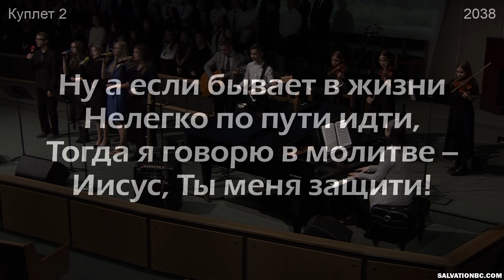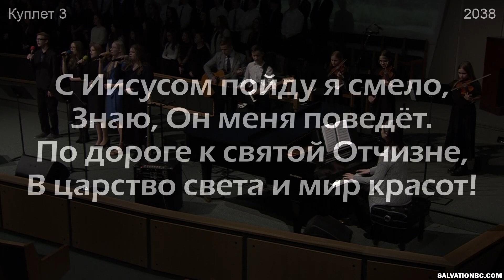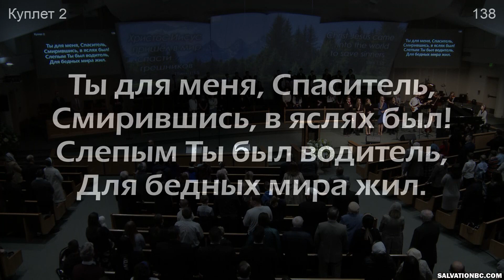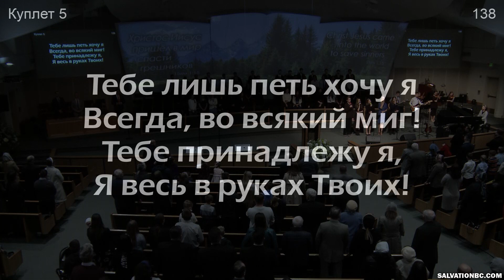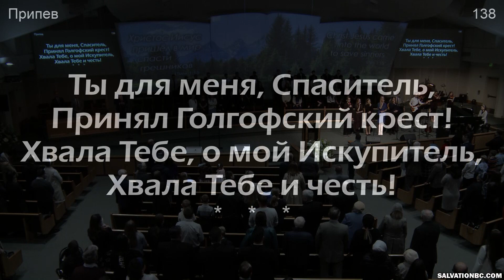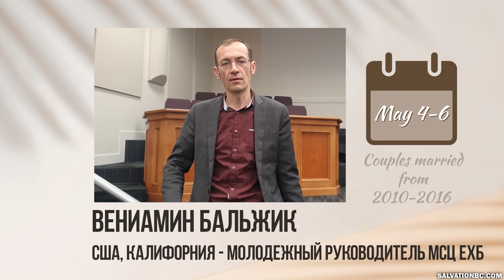03/19/2023. Служение 8:30AM. Церковь «Спасение», Edgewood, WA